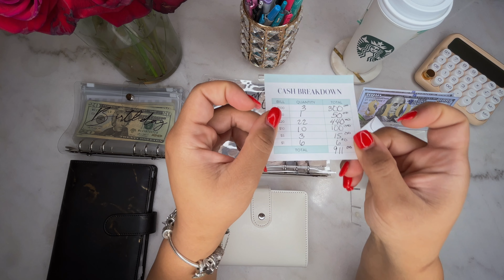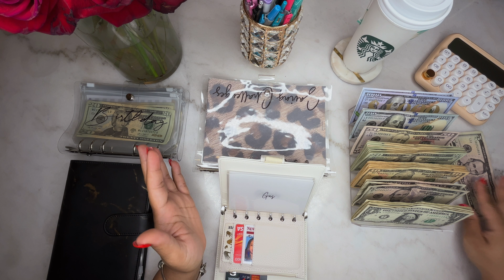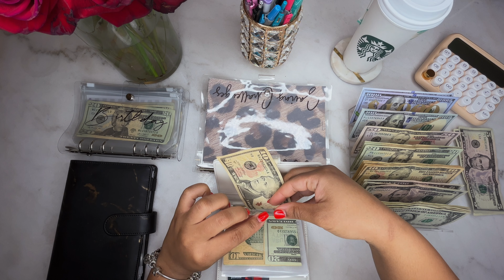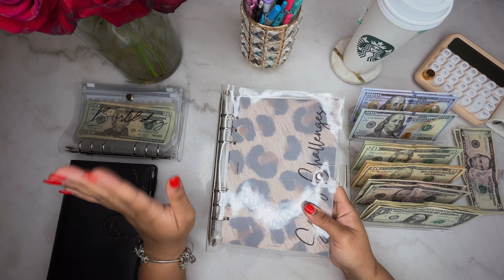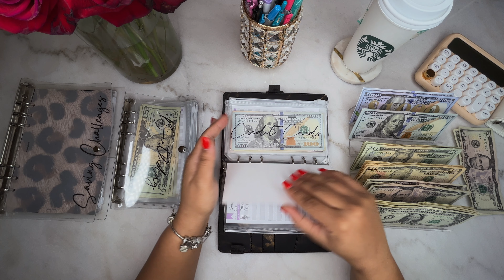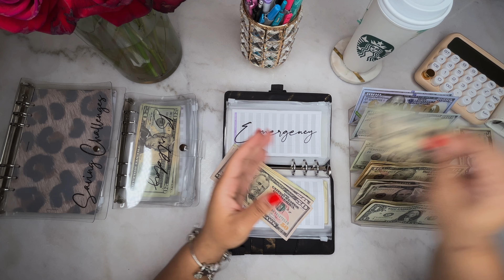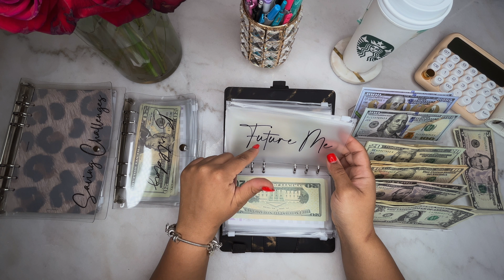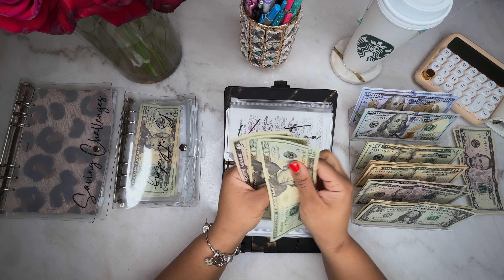2nd Cash Stuffing Of February| Paycheck #2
Welcome or welcome back! Thank you for joining my financial journey! 💸
Hope you enjoy my 2nd cash stuffing of February!

Black and Marble Binder

Clear Binders A6

A7 wallet

A7 Envelopes

Wallet Card Slot Organizer

Vellum Dashboards

Mommy Daughter Dashboard